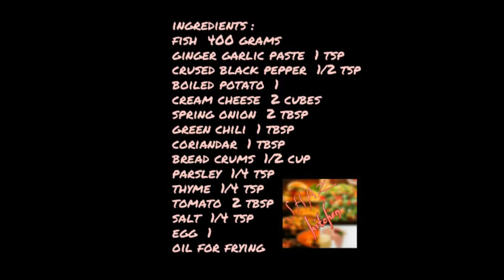Fish Balls Recipe|Fish Cutlets Recipe|Crispy Fish Balls Recipe (In Urdu) By Shaz Kitchen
Here's a quick and tasty appetizer to serve at your next party, fish balls. With hints of true Caribbean flavors, these fish balls are a bit spicy, with a crunchy exterior and fluffy interior. By using fresh cod fish (any white fish will work), you have something similar to fish cakes, but with more Caribbean  vibe.

Learn how to make Fish Balls with these very easy steps. Just watch and take note of these Fish Ball recipes and ingredients to start making your own homemade Fish Balls now.

Watch Agribusiness Opportunities for the Overseas Filipino Workers (OFW) and their Family.